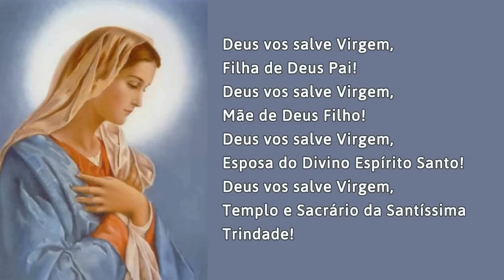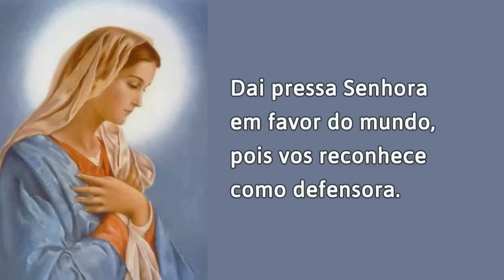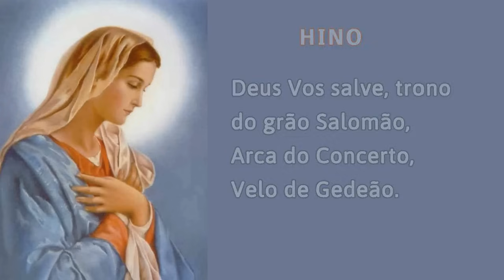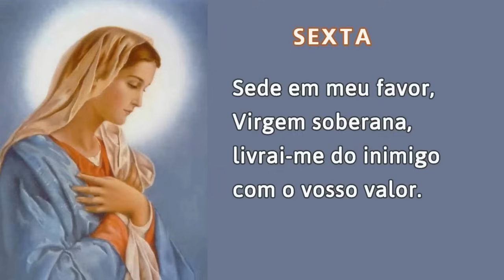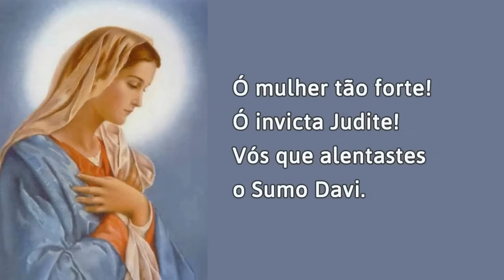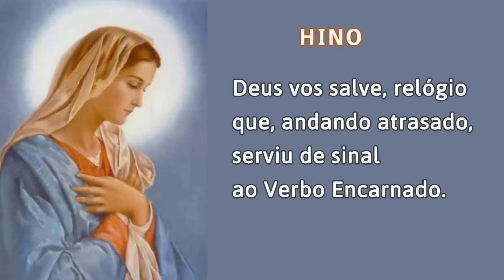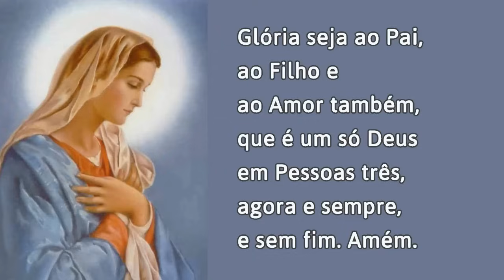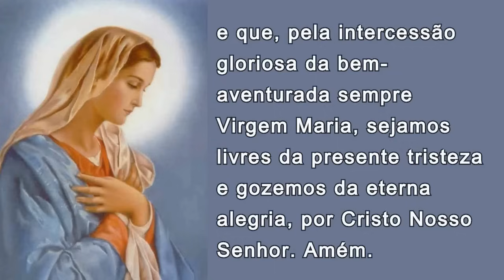09/09/2024 OFICIO da IMACULADA CONCEIÇÃO de Nossa Senhora Ouvi Mãe de Deus minha oração